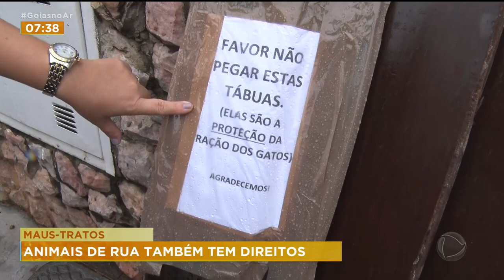MAUS-TRATOS: ANIMAIS DE RUA TAMBÉM TEM DIREITOS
UMA LEI MUNICIPAL GARANTE A O TRATAMENTO DE ANIMAIS DE RUA QUE VIVEM EM REGIÕES DE CONDOMÍNIOS RESIDENCIAIS. ELES TEM DIREITO A RECEBER ÁGUA E COMIDA. MAS NÃO É ISSO QUE ACONTECE NUM CONDOMÍNIO AQUI DA CAPITAL. UMA MORADORA QUE CUIDA DE GATOS QUE VIVEM NA RUA DENUNCIA QUE A COMIDA QUE ELA COLOCA PARA OS BICHINHOS É JOGADA FORA DE PROPÓSITO.